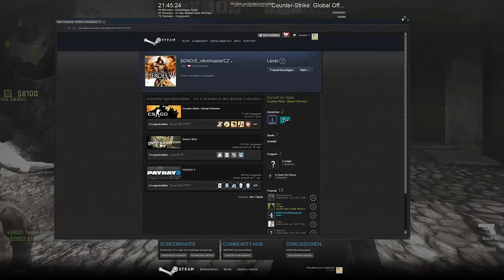COUNTER STRIKE: GLOBAL OFFENSIVE #13 // Let's Play CS:GO